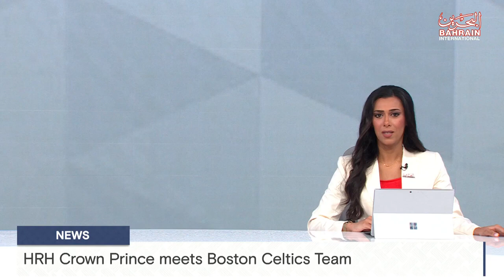HRH the Crown Prince and Prime Minister meets with the Executive Chairman of Investcorp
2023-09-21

HRH the Crown Prince and Prime Minister Salman_bin_Hamad Al Khalifa meets with the Executive Chairman of Investcorp, Mohammed Bin Mahfoodh Alardhi